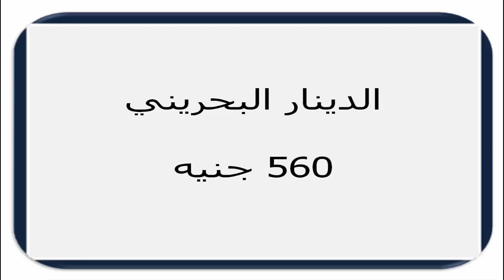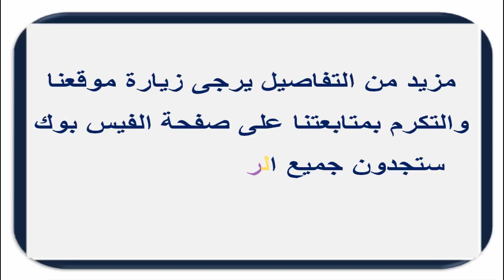سعر الدولار في السودان اليوم الخمــيس 29 أكـتـوبـر 2020م